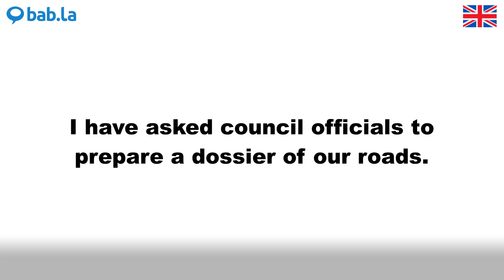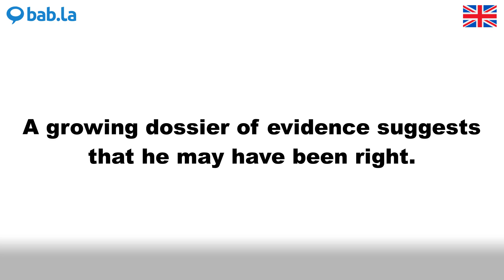DOSSIER pronunciation | Improve your language with bab.la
Improve your spoken English by listening to DOSSIER pronounced by different speakers – and in example sentences too. Learn and love languages with bab.la.